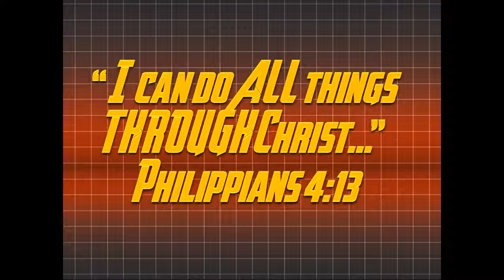News at TheMount - September 11, 2016